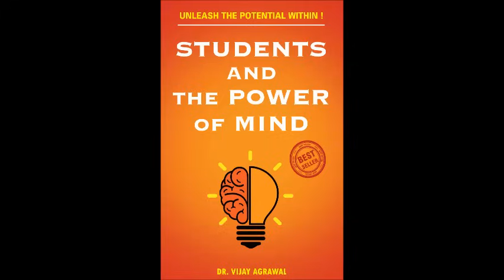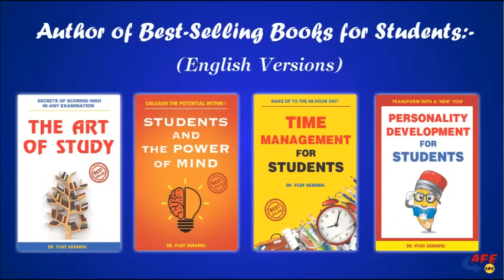Power of Mind | Student Development Program - PART 2 | Dr. Vijay Agrawal | AFE IAS | IAS Coaching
Academy For Excellence brings you Student Development Program (SDP) an audio lecture series by Dr. Vijay Agrawal for success and development of students. These audio lectures are divided into 4 parts: SDP-I (Padho toh aise padho/The Art of Study), SDP-II (Students and The Power of Mind) , SDP-III (Time Management For Students) and SDP-IV (Personality Development of Students).